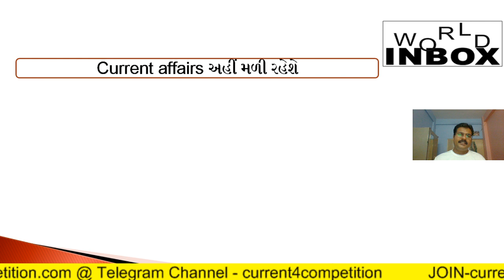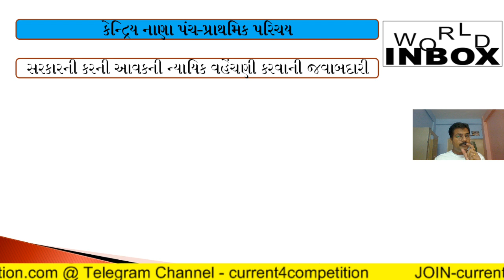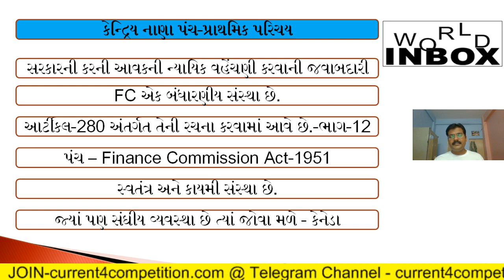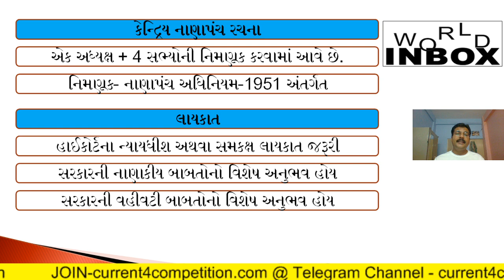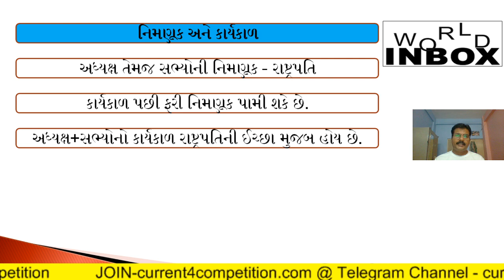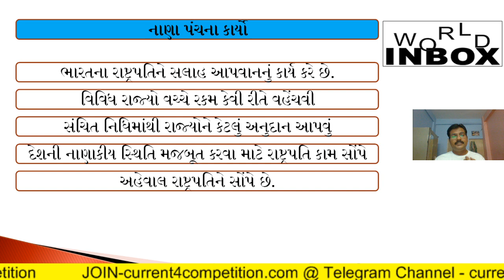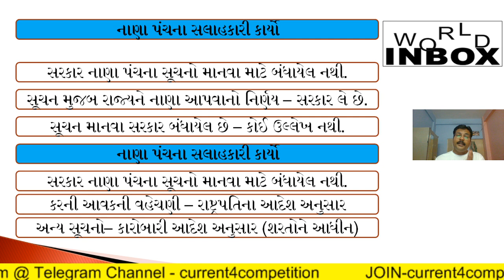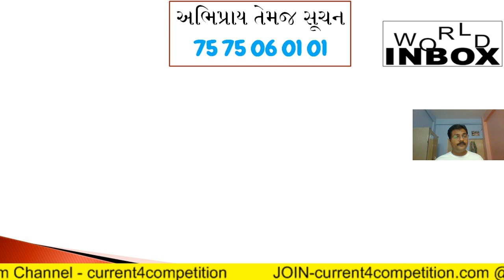Finance Commission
Current affairs - Current4Competition.com

આપણે લેકચર દ્વારા નાણા પંચ વિષે અગત્યની માહિતી મેળવીશું.

ભૂલ્યા વગર રિમાઈન્ડર મૂકી દેજો.

ચેનલ સાથે જોડાશો તો ગમશે.

જો આપ કોઈ ચોક્કસ ટોપિક ભણવા ઇચ્છતા હોય તો કોમેન્ટ બોક્સમાં જરૂરથી જણાવશો.